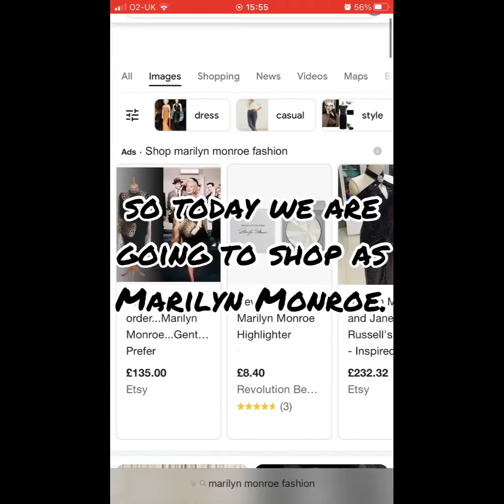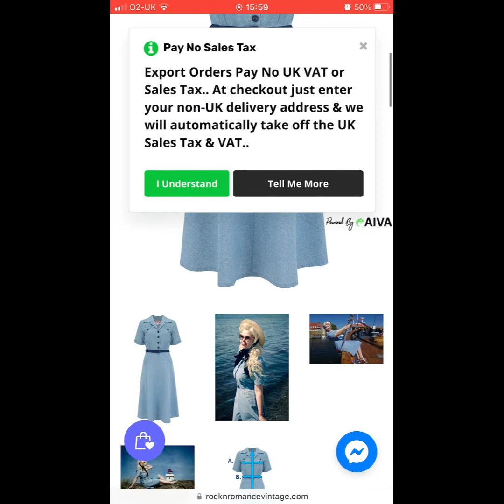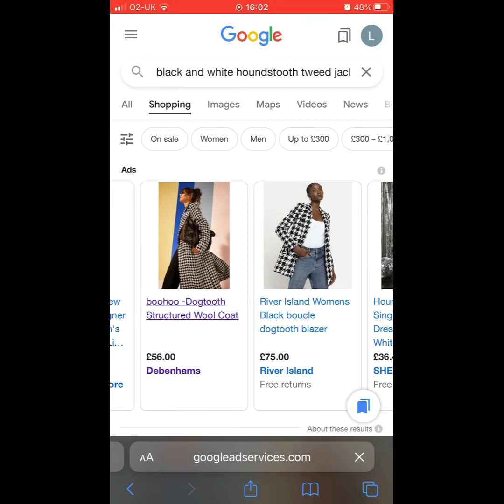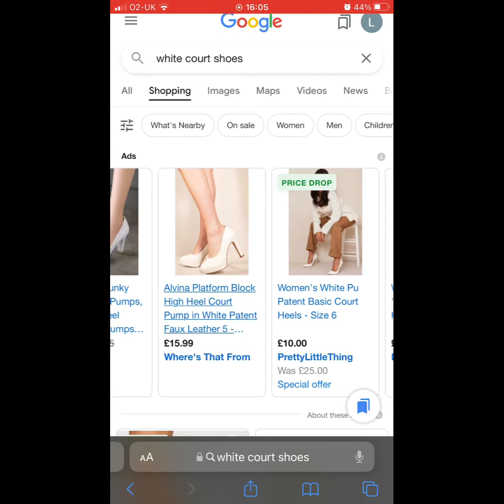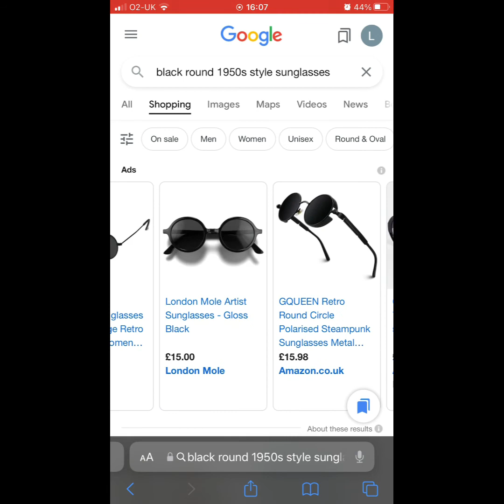Let's shop as Marilyn Monroe! PART 1. ☆💋marilynmonroe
Let's go online shopping and pick out the best outfits as Marilyn Monroe. 💋

This video has been created with Love & Respect for Marilyn so please be kind

Musician: Xuxiao

and as always stay fashionable my bff. 💖

Editor:
inShot